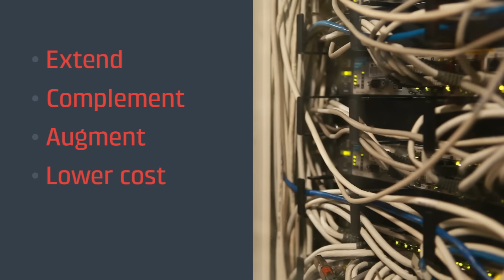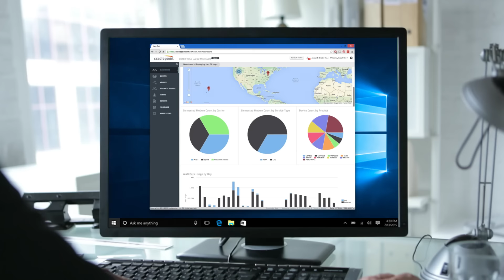Cradlepoint - Do More Wire Less with Software-Defined 4G LTE